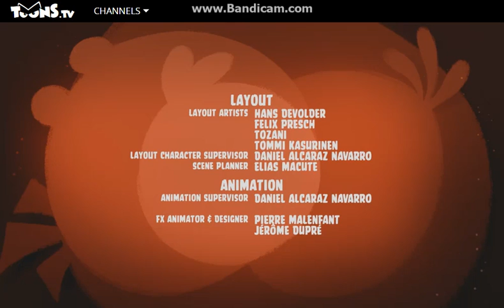Angry Birds Toons, Season 3 Episode 22 the butler did it